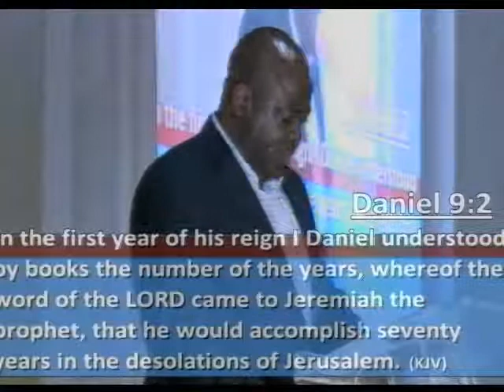Reviving the Reading Culture Pt 2 - Olumide Emmanuel - 04-06